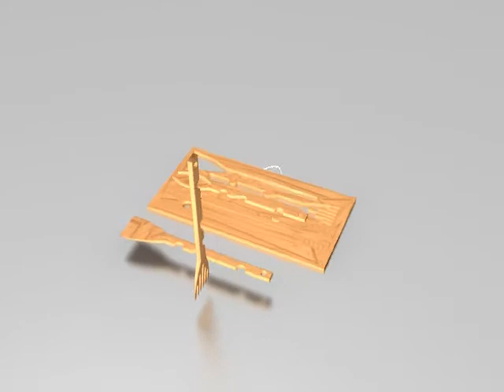3D Animation video by Dimitris Haidas for the competition "Kitchen tools 2011"